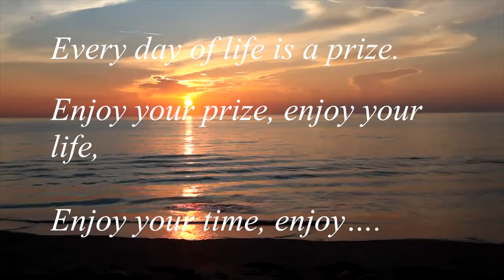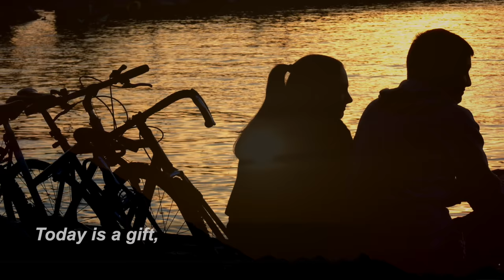Today Is A Gift video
‘Today Is a Gift’ is a video with the best action sports clips, and stunning views inspiring people to live a full life and take on exciting new challenges... It's a marvellous illustration of the positive, uplifting and life-asserting song. Yesterday is our history. Tomorrow is veiled in mystery. Today is a gift...

Enjoy the video, enjoy your life.

Music by Yulia Valentin performing «Enjoy Your Life». (C) 2014 Yulia Valentin

‘Luxembourg City tourism in Grand-Duchy of Luxembourg - Ville de Luxembourg tourisme’,

‘Today Is a Gift’,  © travel4experience, 2014